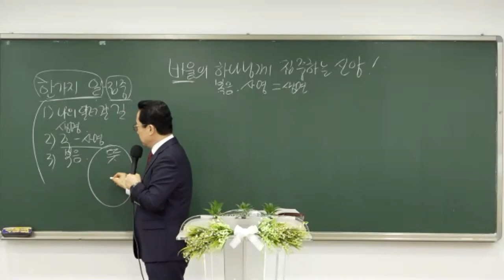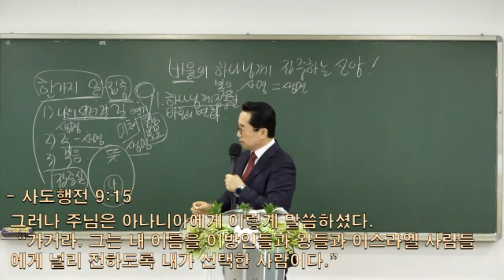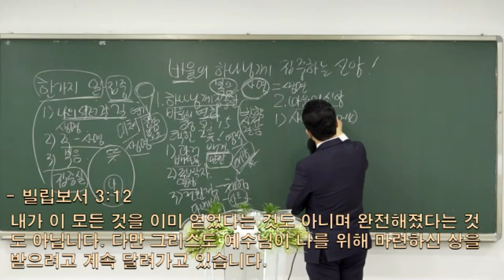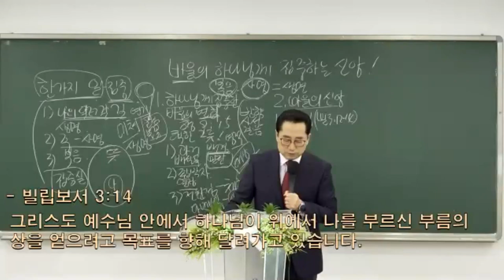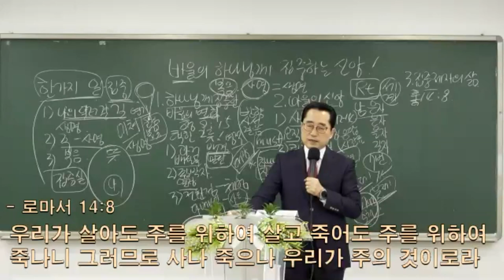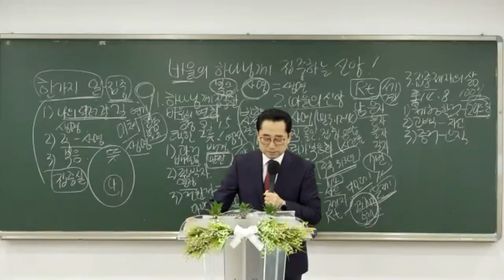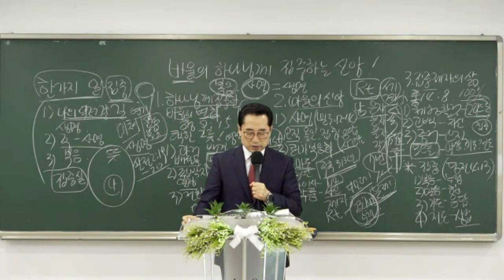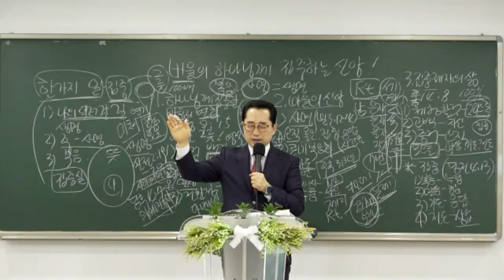[예원교회] 집중제자심화훈련(2) -집중- 바울의 하나님께 집중하는 신앙! - 오상흔 목사 - 2021.04.11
[예원교회] 집중제자심화훈련(2)
집중 - 바울의 하나님께 집중하는 신앙!
오상흔 목사